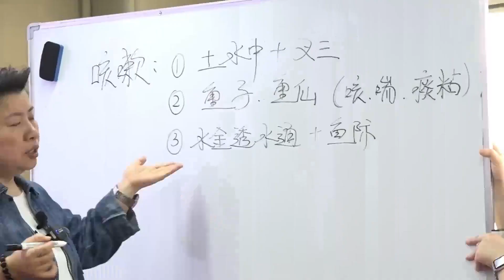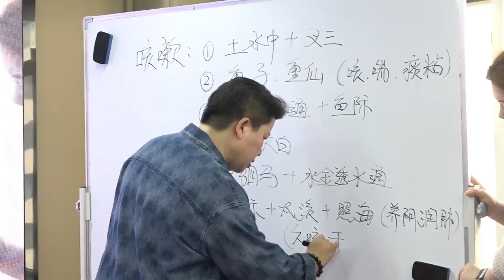咳嗽、各种咳嗽？医生教你6种“止咳方法”！总有一款适合你